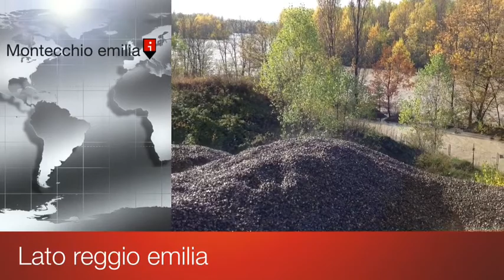Una Giornata Di Pioggia.....